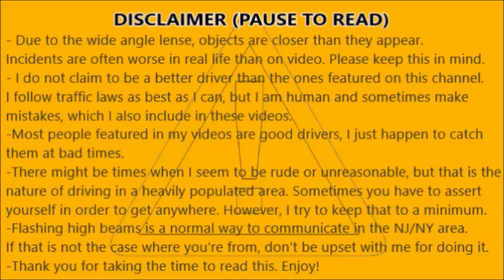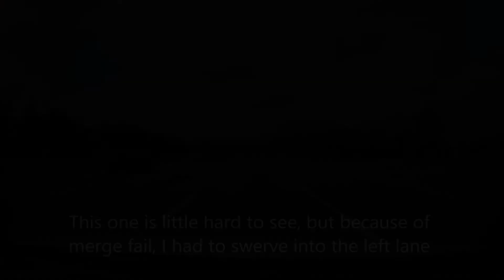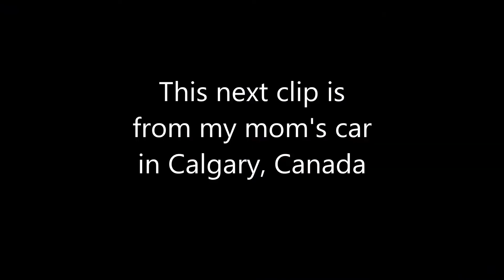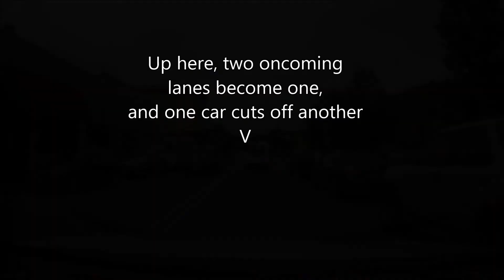Drivers of New Jersey - Episode 31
Typical impatient, aggressive and clueless drivers of New Jersey!